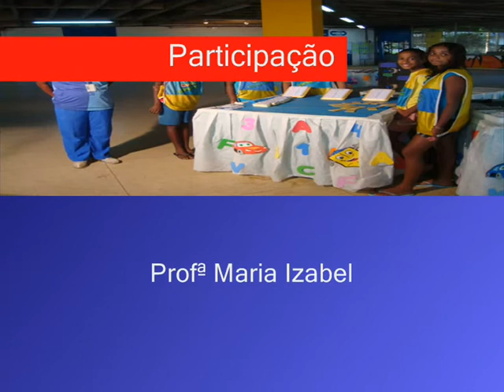Dominó Diferente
Profa Maria Izabel apresenta, para o "Aprender é Gostoso e Encanta..",com seus alunos da Oficina de Natação do Dominó Diferente.
No jogo as crianças bricam com uma tabuada e aprendem uma operação matemática básica, a multiplicação.